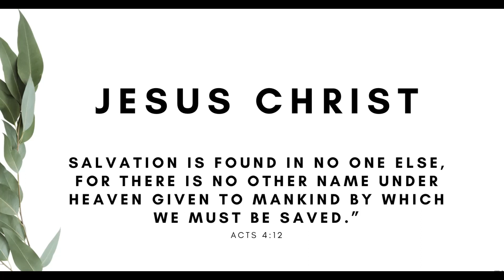Ex Buddhist Tells All (Buddhism EXPOSED, Jesus is the ONLY Truth)